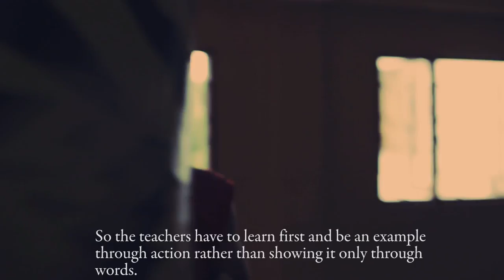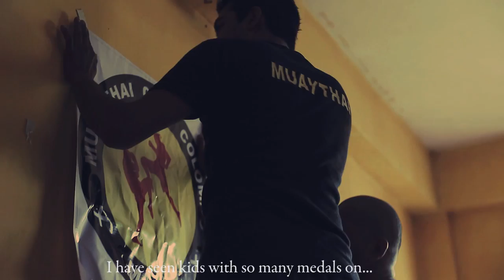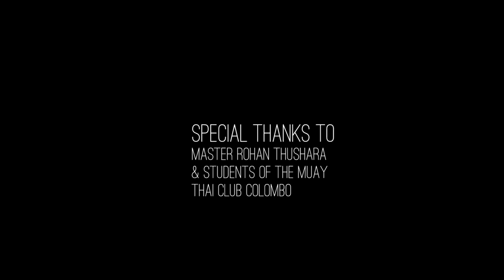Muay Thai Documentary Sri Lanka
Initially the purpose of this documentary was to share the thoughts and ideas of the students of muay thai but the words and wisdom that Master Rohan Thushara shared with us was clearly the most inspiring which made us change the whole video all together. Glad that this project came together and that we were able to share Master Rohan Thushara's view on not only Muay Thai but on life in general.
Filmed at the Muay Thai Club Colombo
Director of Photography Ruwin Fernando
Post Production - Ruwin Fernando
Lighting assistant - Ushan Sasika
Sound Track - Ruwin Fernando